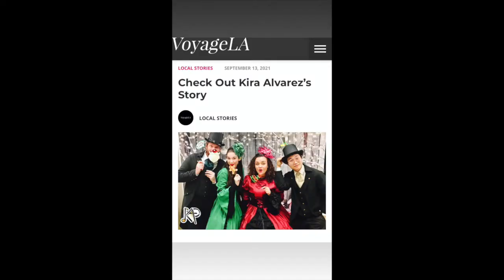The Holiday Carolers Teaser Video